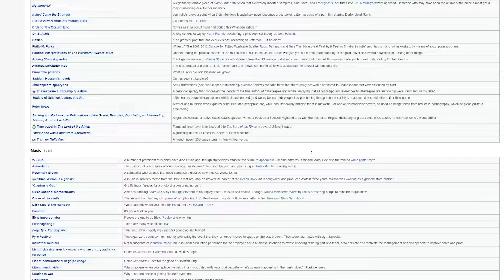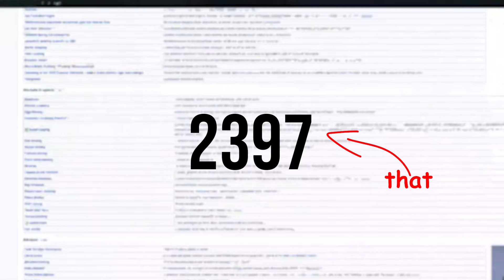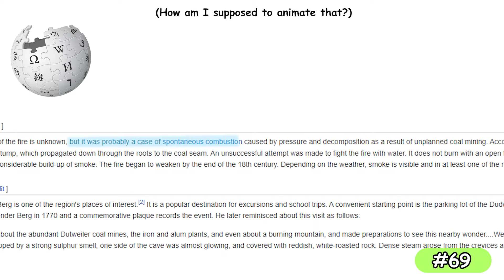Explaining Unusual Wikipedia Articles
Explaining random Wikipedia articles from the article "unusual articles"

Timecodes:
0:00 - Intro
0:55 - How It works
1:19 - Breast-shaped Hills
1:58 - Burning Mountain
2:43 - Russenorsk
3:33 - Chicken glasses
5:30 - Outro